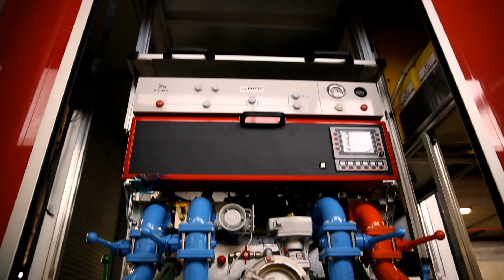FD Gazellen Awards 2012 - Ziegler Brandweertechniek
Openingsfilm van de FD Gazellen Awards 2012 bij Ziegler Brandweertechniek in Winschoten.